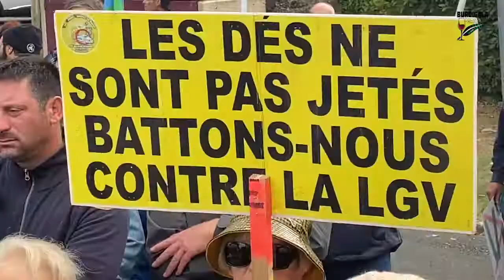Manifestation anti LGV Langon le 2 octobre 2022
Manifestation anti LGV Langon le 2 octobre 2022 : projet catastrophique au niveau écologique, inutile et hors de prix.